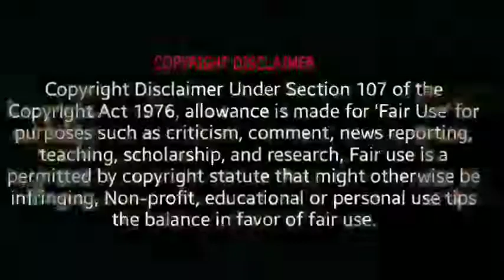perman season 1 in Hindi